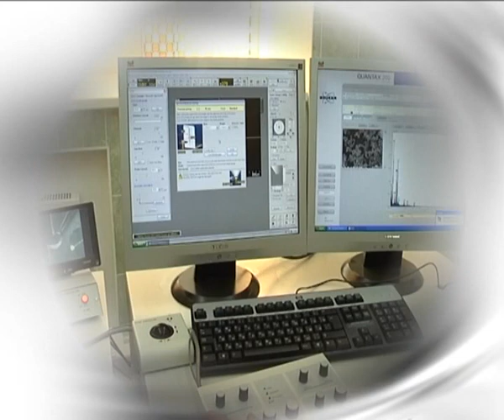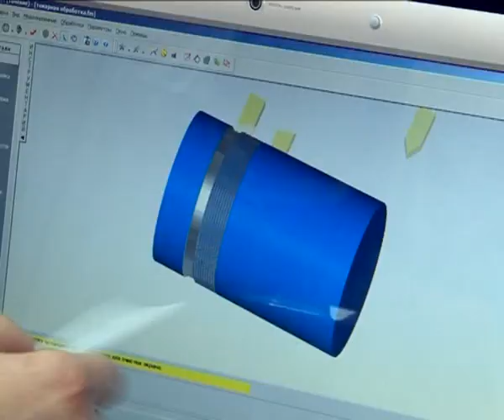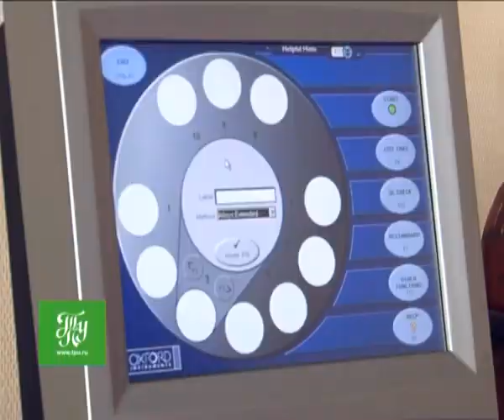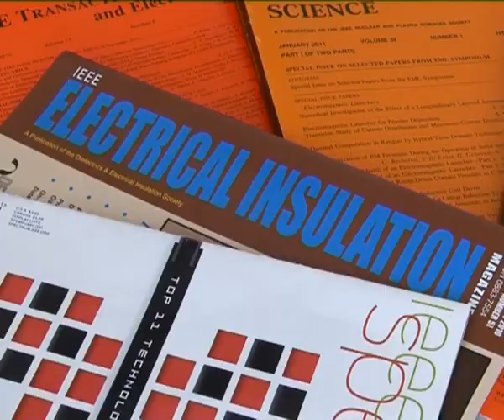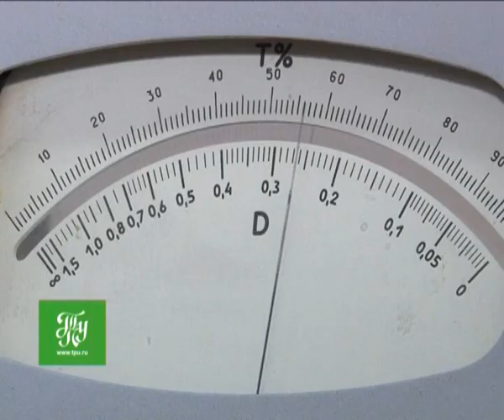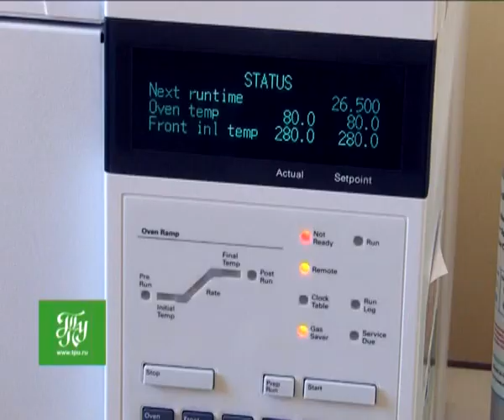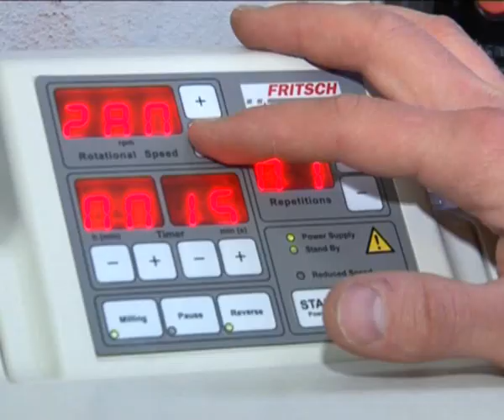Институт физики высоких технологий ТПУ